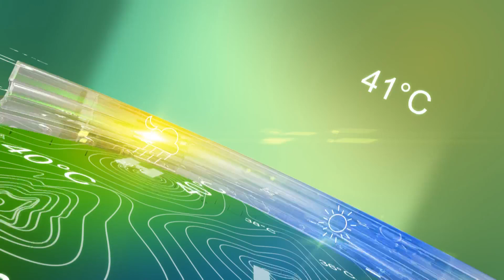(VTC14)_Thời tiết 6h ngày 28.11.2016